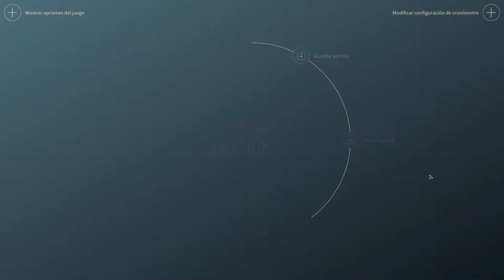Endless Space 2 - Horatio vs Endless Vodyani Turnos 29-60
Continuamos con la partida Horatio vs Vodyani en dificultad Endless. La cosa parece que va sobre ruedas, y ya tenemos cada vez más puntuación que el enemigo, del cuál podemos decir ya con certeza que no está en nuestra constelación (ni en ninguna cercana). ¡El plan marcha!